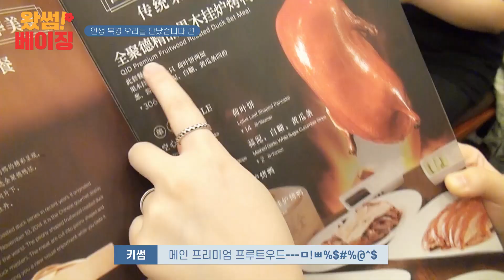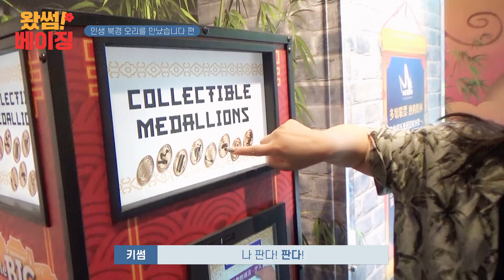[왔썸! 베이징] EP10 인생 북경 오리를 만났습니다.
키썸 잘자 acoustic
키썸 자유시간
술이야 (Sampling by '술이야 of 바이브')
yeah yeah